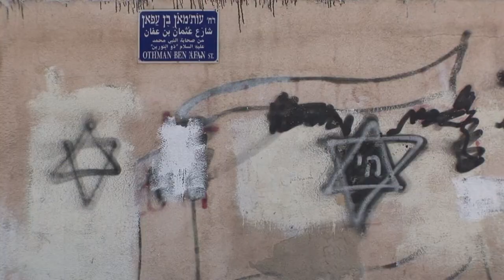EUA condenam plano israelense de ampliar assentamentos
A Casa Branca condenou nesta sexta-feira a decisão de Israel de construir 3 mil novas casas em Jerusalém Oriental e na Cisjordânia. Os Estados Unidos consideram que a medida torna a retomada das negociações de paz mais difíceis.